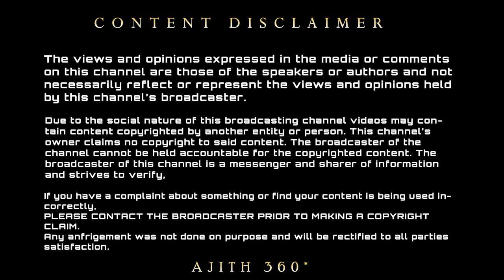அஜித்திற்கே அறிவுரை சொன்ன ஜெயம்ரவி தல ரியாக்க்ஷன் இதுதான் - Jayam Ravi Advice To Ajith | Thala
A J I T H 3 6 0 *